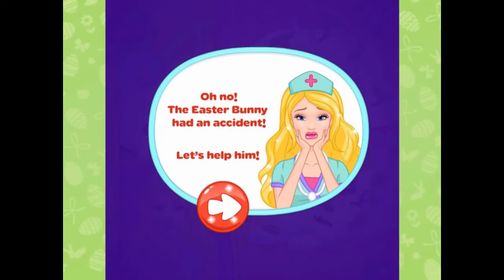Barbie Deutsch Spiele - Barbie Baby Doktor - Top Barbie-Spiele für Mädchen ➤ BarbieFanClub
Barbie weiß, dass mit großer Freunde wie Sie, alles ist möglich! Viel Spaß mit diesem berühmten Mädchen spielen in unserem kostenlosen Online Barbie dress up Spiele für Mädchen!